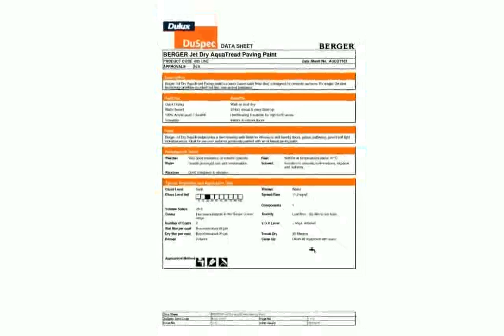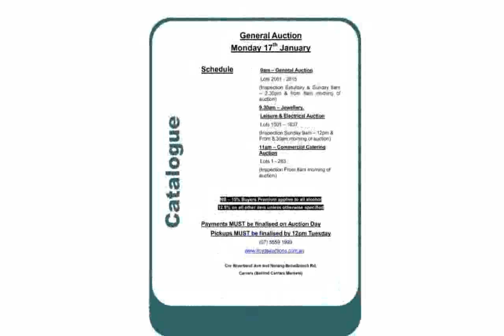Berger Jet Dry AquaTread Undercoat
Jet Dry AquaTread Undercoat
Release date: Feb 2011
Features:
Apply Berger Jet Dry AquaTread topcoats after 2 hours
Water wash up and low odour